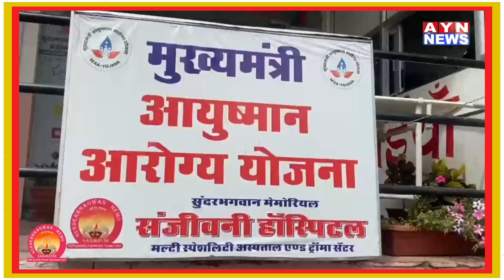Ajmer | नसीराबाद रोड स्थित आडी पुलिया के पास खड़े ट्रैक्टर और कंप्रेसर की चोरी, आदर | AYN NEWS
नसीराबाद रोड स्थित आडी पुलिया के पास खड़े ट्रैक्टर और कंप्रेसर की चोरी, आदर्श नगर थाने में दीप ने की शिकायत

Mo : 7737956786